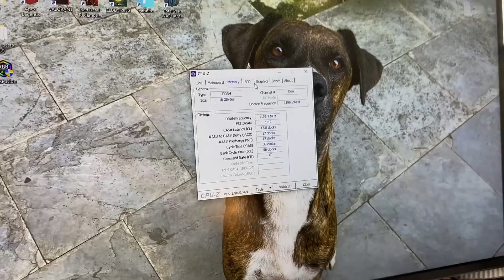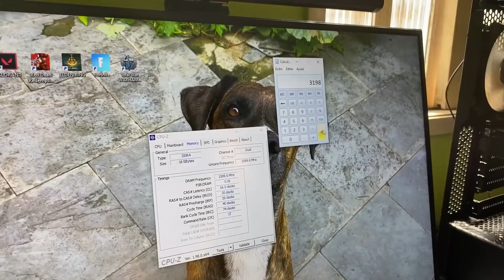Melhorando o PC colocando as Memórias Asgard 3200mhz vs 2666mhz - Memória ram Custo benefício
Hoje trago um video de upgrade no meu pc, finalmente as memórias ram da asgard chegaram o kit de 2x8gb 3200mhz, elas parecem ter um ótimo custo beneficio vamos ver se vai ter uma boa melhoria. Link das Memórias Asgard 2x8gb 3200
Outra Memória custo beneficio JUHOR

Meu pc
Ryzen 5 5600x (está muito barato no aliexpress)
Ryzen 5 3600 (dica apenas)
Kit de Memoria ram 2x8gb 3200mhz asgard (vou por em breve)
Placa de video Zotac Rtx 3070
placa mãe aorus b450M
Fonte Cosair cv650w
gabinete corsair spec delta
water cooler rise mode (não recomendo se procura desempenho em resfriar o processador)

Link teclado Fantech Maxfit67
mousepad do video 900x400 3mm
teclado hyperx alloy origins
Link Hyperx Pulsefire Haste
Light Bar BlitzWolf BW-CML2

00:00 introdução
00:52 unboxing das memorias
01:50 comentando sobre as  memorias
03:09 instalando as memorias
04:32 tudo certo...
06:04 tenho que ativar o xmp
06:30 controlando o RGB da memoria
07:00 Ativando o XMP
07:23 ativação do xmp pode variar
07:43 3200mhz funcionando
08:13 teste antes e depois
09:50 RGB a noite
10:05 Obrigado por assistir